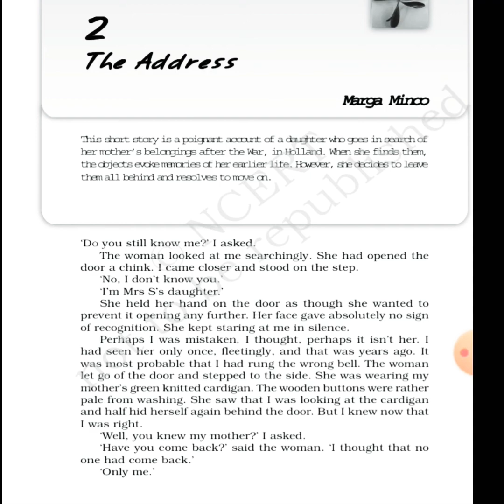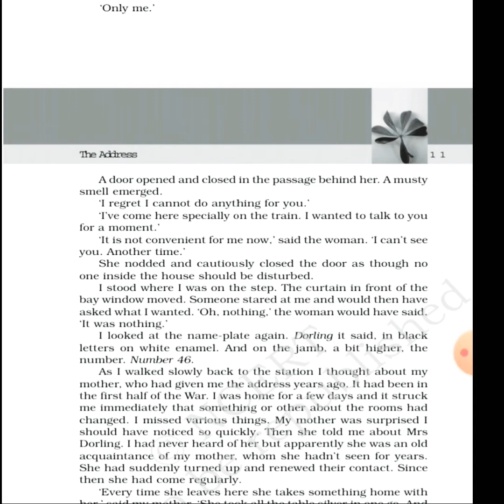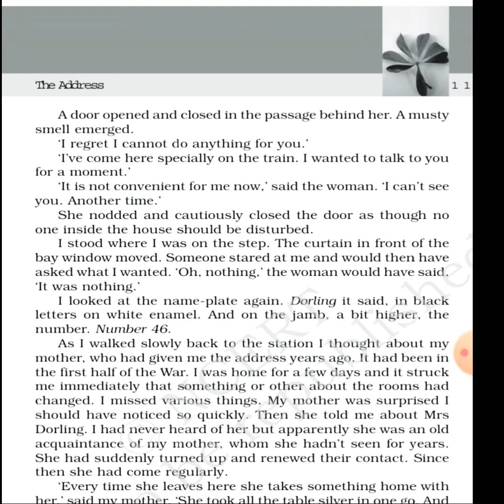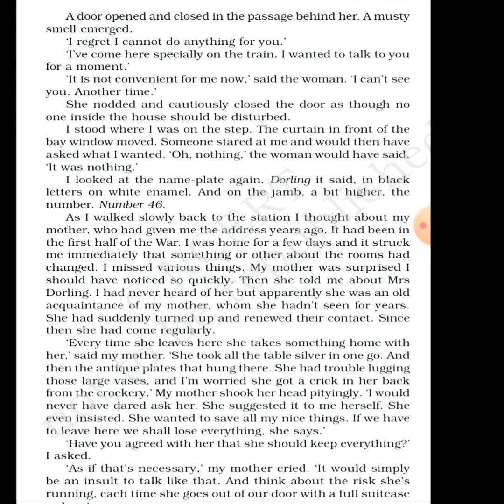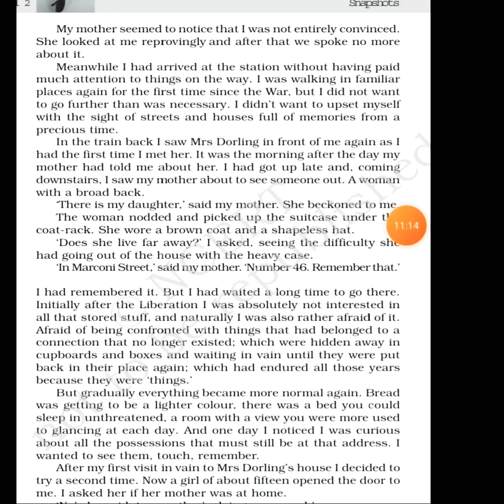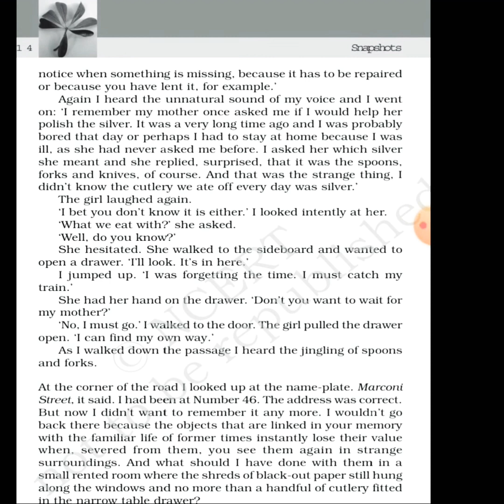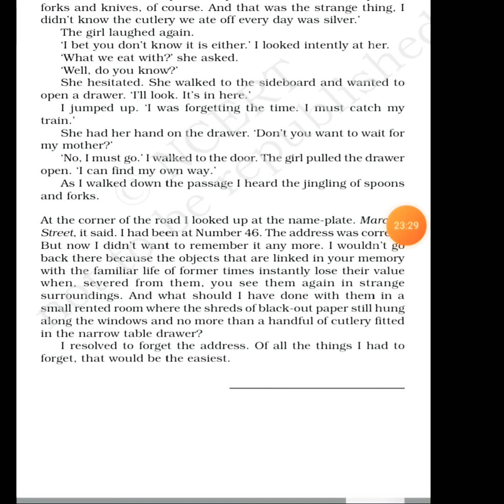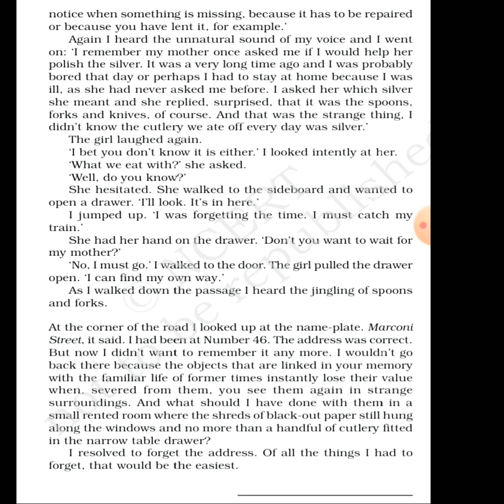English - The Address {Grade 11} chapter 2 Snapshot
English - The Address Grade 11
Chapter 2 Snapshot